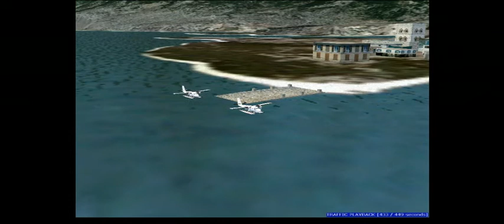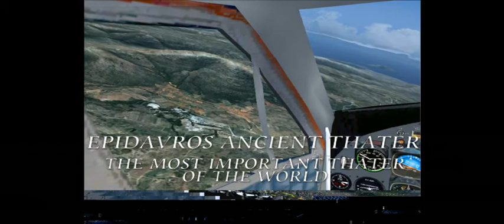PELLOPONISOS PHOTOREAL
10 MINUTES OVER PELLOPONISOS PHOTOREAL AREA AT FLIGHT SIMULATOR